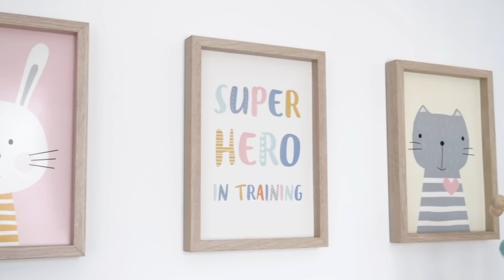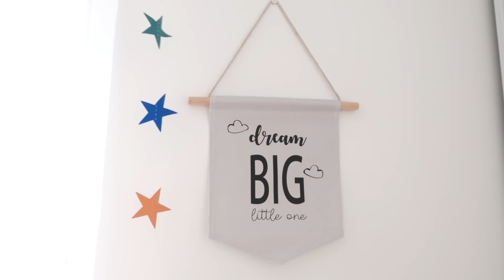💙 Antoine est arrivé 💙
Bonjour , on se retrouve après une longue absence .mais en voici la raison.

On se retrouve bientôt pour un nouveau vlog où je vous raconterais tout ça.

Je ne pourrais pas répondre à vos commentaires pour cette fois et j'en suis désolée je vous remercie car je sais que vous comprendrez :)

Plein de bisous et merci de me suivre, de commenter bref d'être là 💜

🍼 Prochaines vidéos Bébé: Mon 6ème mois de grossesse, ma valise de maternité , room tour bébé 2.

🌱Prochaine vidéo "Slow life": 5 choses que je n'achète plus,

✭Prochaines vidéos "divers": Favoris du moment (Bébé & Maman) , wichlist ,vlogs , Share the love.

💁🏼Prochaine vidéo "Organisation":Comment je garde ma maison clean . Mes indispensables

👩🏻‍🍳 Prochaine vidéo "On cuisine ensemble":

👍🏼Si ce programme vous plait faites le moi savoir 👍🏼

♡Quelques infos♡

Questions fréquentes:

Mon âge: 39 Age de Martin: 3 ans (presque)
J'ai eu mon Fils à 36 ans. Nous attendons un heureux événement pour Mars 2019 .
Mon métier: je garde cette information pour moi afin de préserver ma vie professionnelle.
Mes chiens Snoop (6ans) et Peyo (3ans) sont deux Cockers Anglais.
J'ai Facebook mais je souhaite le garder privé car c'est le moyen que j'utilise pour donner des nouvelles de notre petit famille à mes proches par contre vous pouvez nous suivre sur Instagram c'est mon réseau Chouchou.

Ma camera: Canon Powershoot G7X markII

Mon instagram: lavieestbelle001
Mon compte est privé , du coup il faut faire une demande .Je ne prends pas le comptes sans photo , ni activité

🌸" Agis toujours bien, tu feras plaisir à quelques-uns, et tu étonneras les autres." Mark Twain 🌸